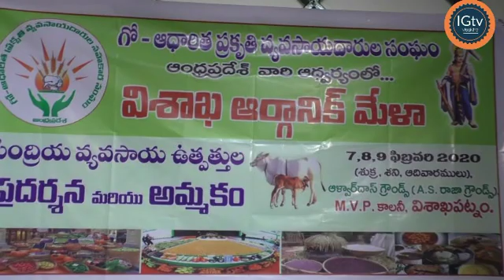VISAKHA AURGANIC MELA